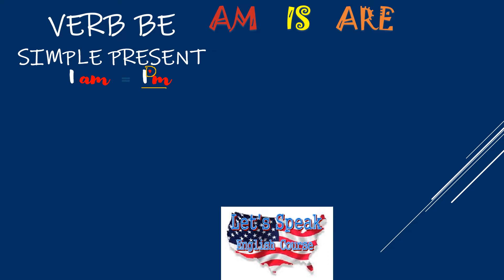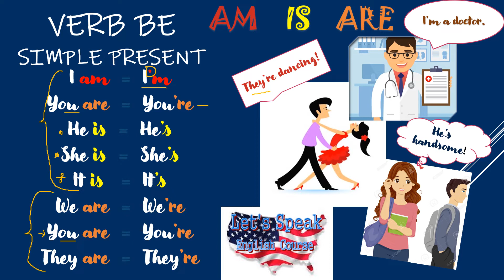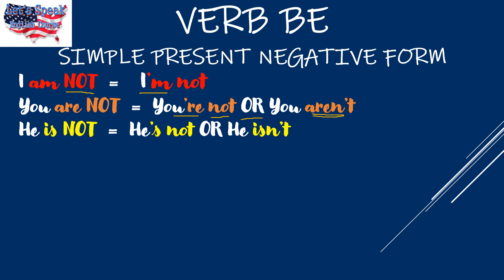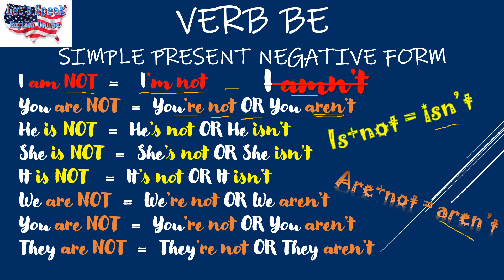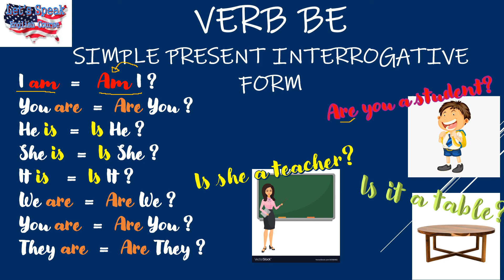Verb BE Sem Complicação!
Aprenda a conjugar o terror dos alunos! VERBO BE!!
Explicação do Presente Afirmativo, Negativo e Interrogativo de forma simples e eficaz!